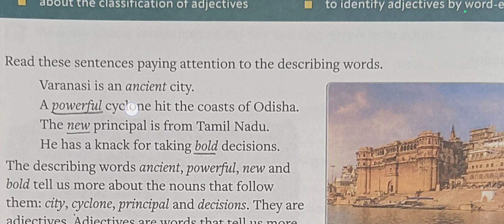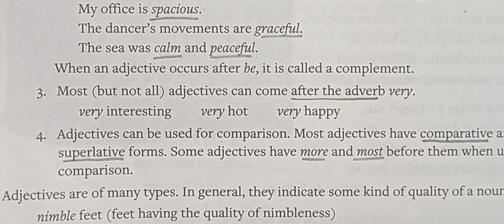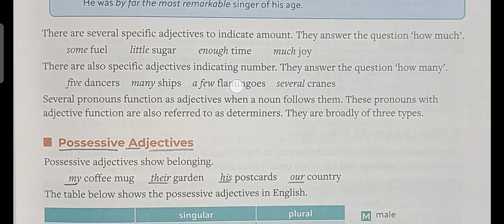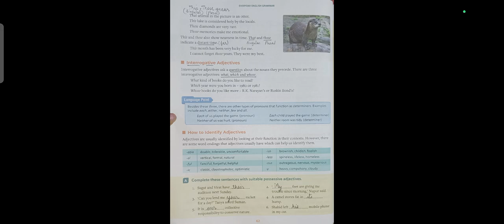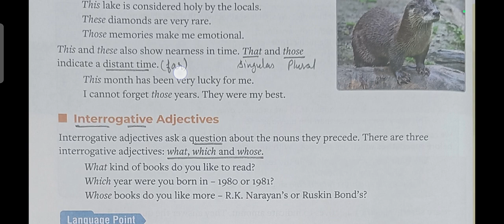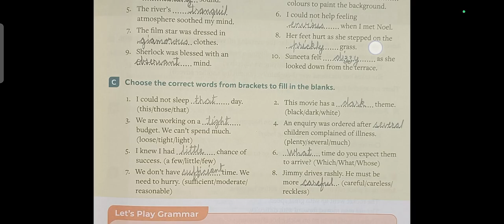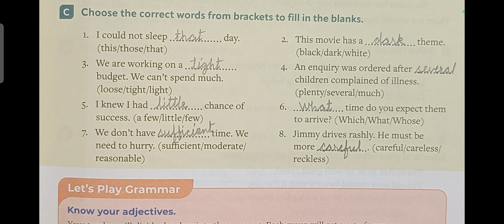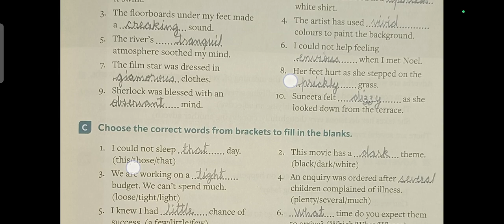Adjectives english grammar viva exercises with answers latest best solutions